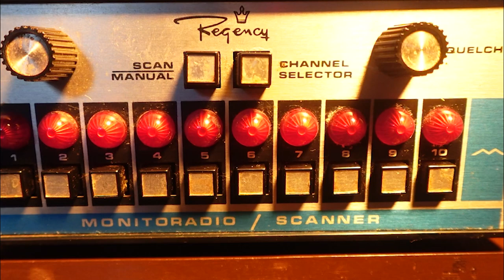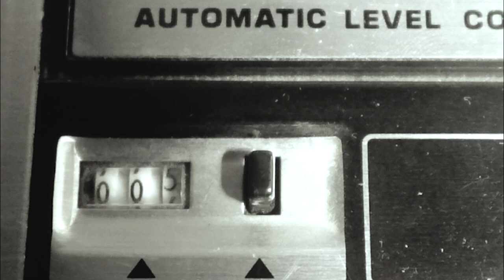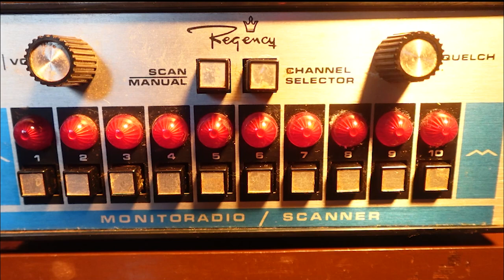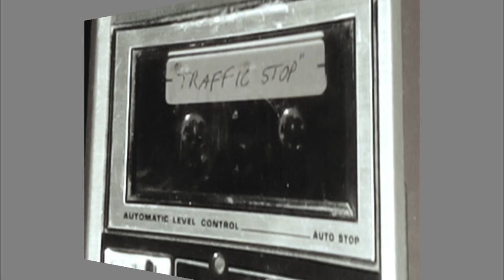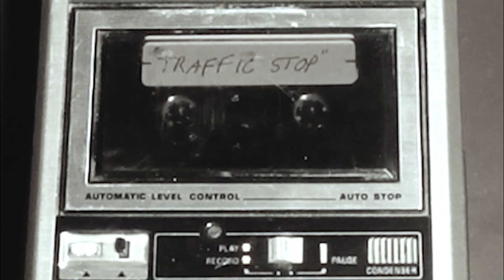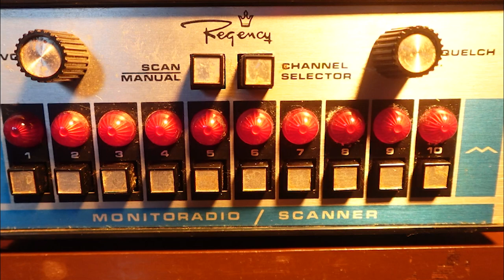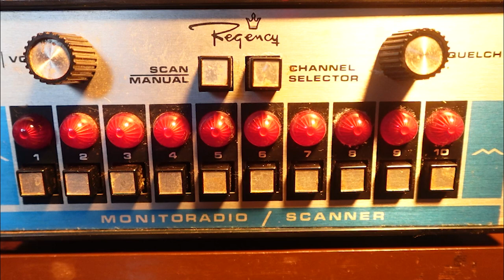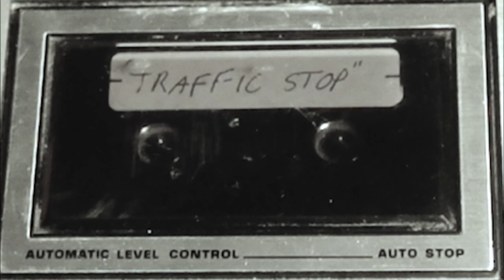DISPATCH FEAR SEASON 1 MINI-SODE 1: "TRAFFIC STOP"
THIS DISPATCH INVOLVES MULTIPLE ASSAILANTS WEARING MONSTER MASKS ABDUCTING PEOPLE AROUND THE COLEMAN HEIGHTS AREA.